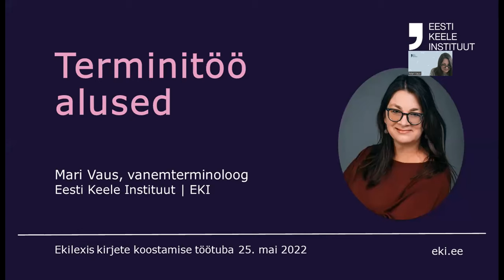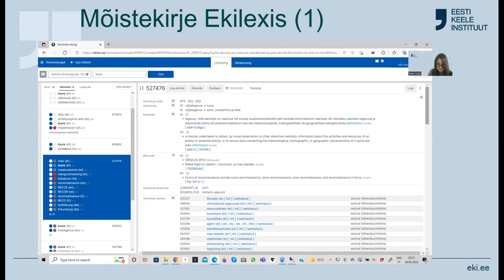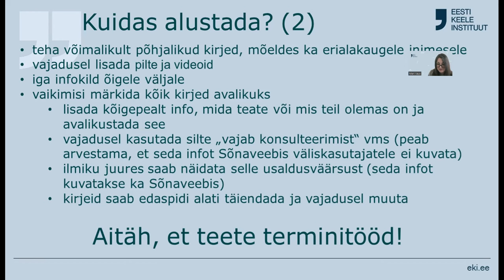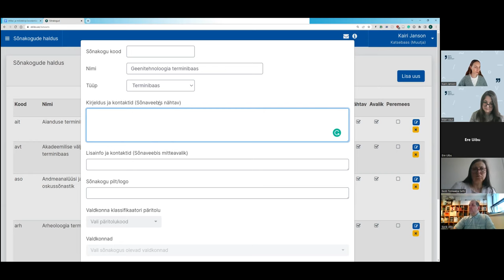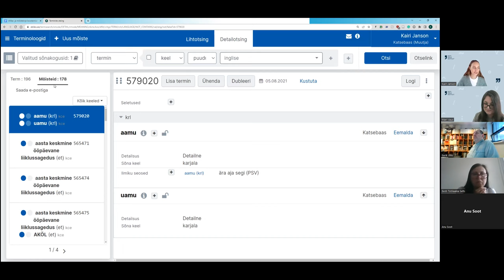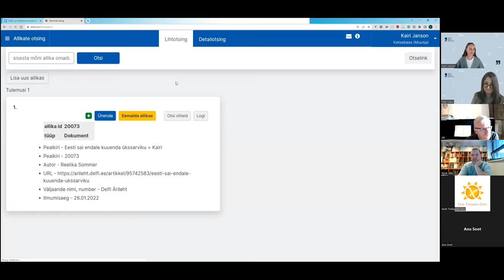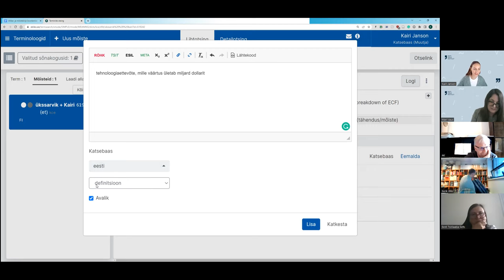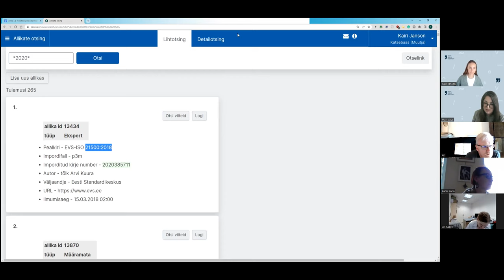Ekilexis kirjete koostamise töötuba (25.05.2022)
Töötoa esimeses pooles teeb EKI vanemterminoloog Mari Vaus ülevaate terminitöö teoreetilisest poolest. Töötoa teises pooles juhendab EKI koordineerija-terminoloog Kairi Janson, kuidas EKI sõnastiku- ja terminibaasisüsteemis Ekilex otsinguid teha, allika- ja mõistekirjet luua.